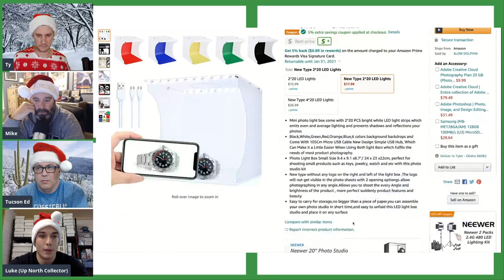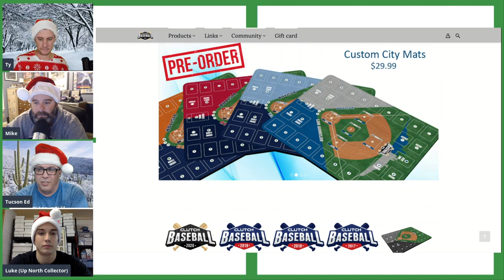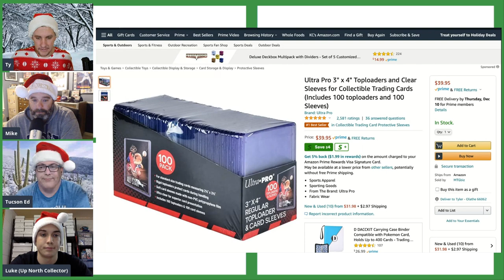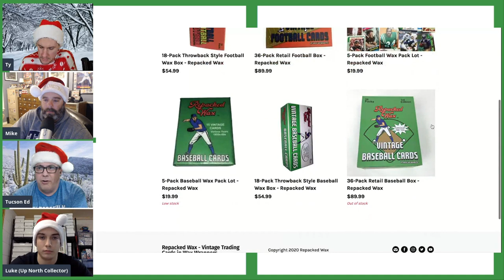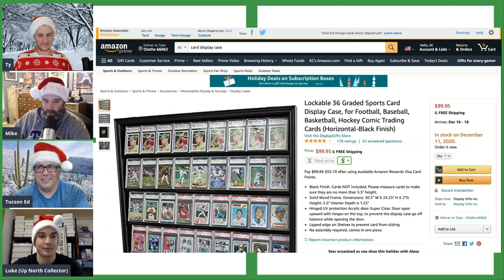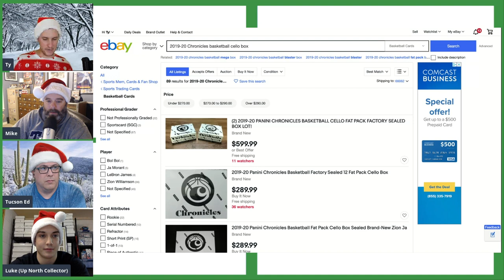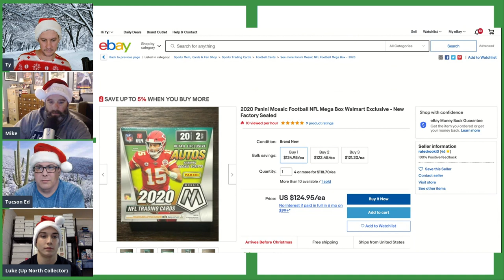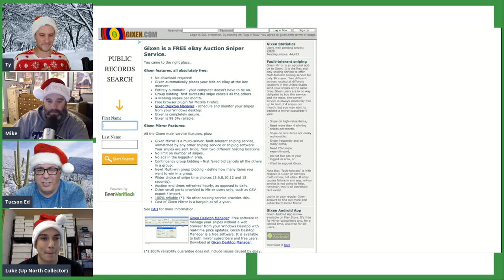TOP HOBBY HOLIDAY GIFTS Panel Chat! Sports Card Buyers Guide $10 to $500 + $50 eBay Giveaway!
Tonight we get some of the Bench Clear crew together to provide you a list of TOP HOBBY HOLIDAY gifts. Each year this question always comes up...and each year we all scramble. Tonight, we make life easier!

Here is a quick reference for you!

And thanks to @ZiggyNo  - here is the time index:

4:20 - Favorite / Memorable Hobby Holiday Gift
7:30 - Favorite Background Christmas Movie
9:15 - Mike's Thoughts on eBay.
13:15 - Gifts Under $20
18:10 - Gifts Under $50
25:30 - Gifts Under $200
33:20 - Gifts Under $500

40:30 - Gifts... Under...
42:45 - Honorable Mentions
48:30 - Subscriptions